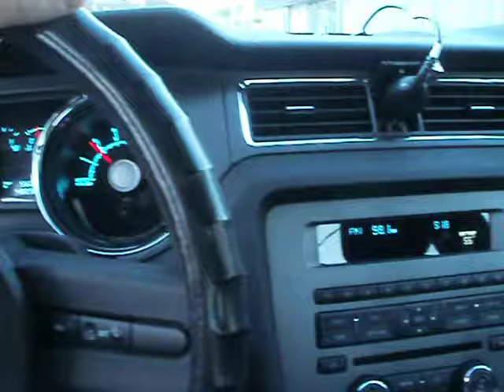2010 Mustang - No muffer, windows down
inside the vehicle with windows down